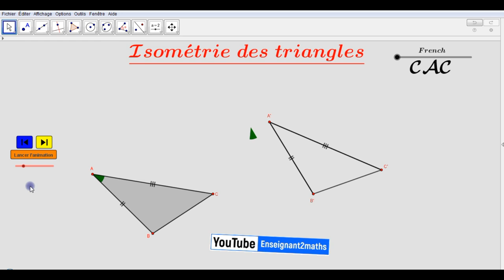GeoGebra:Applet interactive pour illustrer un cas d'isométrie des triangles برمجية توضح تقايس مثلثين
GeoGebra: applet interactive :
  برمجية تفاعلية على الجيوجبرا لتوضيح حالة من حالات تقايس مثلثين.

Objectif de l'applet : Illustrer l'isométrie de deux triangles.
الهدف من البرمجية : توضيح حالة من حالات تقايس مثلثين.
المرجو تقاسم الرابط مع زملائكم و للإستفادة من جميع فيديوهات القناة كما يمكنكم الإشتراك فيها.
بدعمكم و تشجيعكم نستمر.